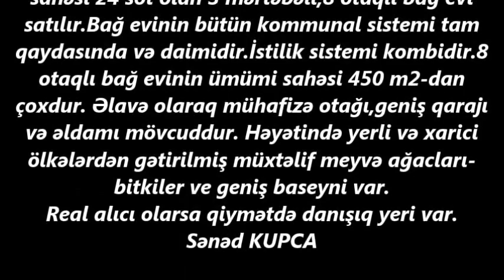NOVXANIDA TECILI 24 SOTDA VILLA SATILIR/Недвижимость в Баку/bina az/HOUSE FOR SALE/ev elanlari 2020